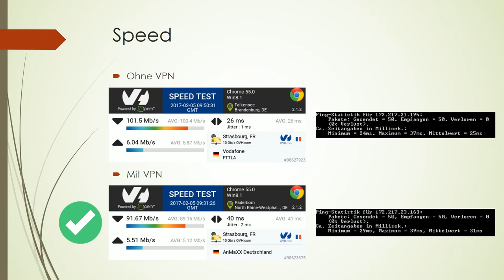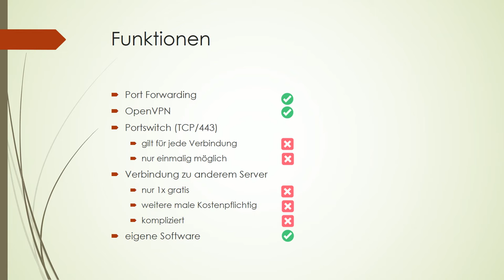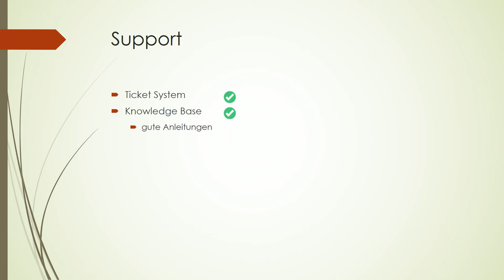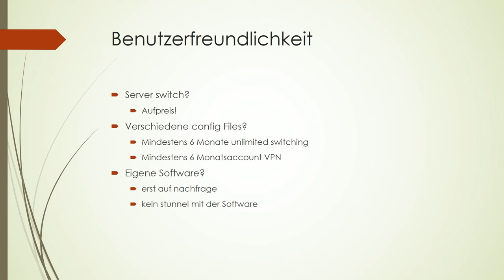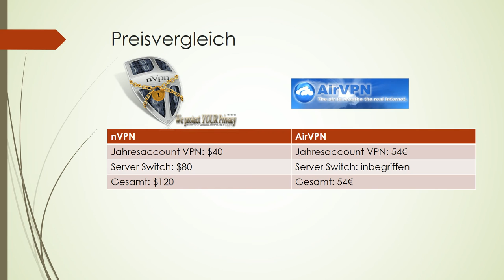[Test] nVPN.net VPN Anbieter Erfahrung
Der Anbieter nVPN hat eigentlich alles was man von einem guten VPN Anbieter erwartet. Lediglich die hohen Preise und die nicht vorhandene Benutzerfreundlichkeit werten den Dienst deutlich ab.